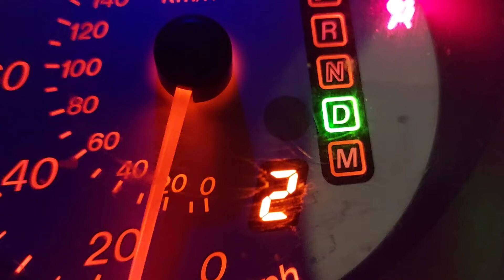2007 Mazda3 i Touring Drive/Gear indicator issue - 4 of 4